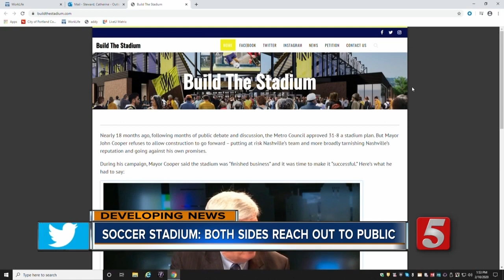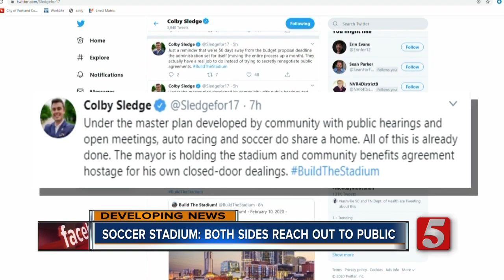Mayor, Nashville SC make their case as soccer stadium negotiations continue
After more than a week of closed-door meetings and a missed deadline, both the Mayor's Office and Nashville SC reached out to the public about the stadium at the Fairgrounds.